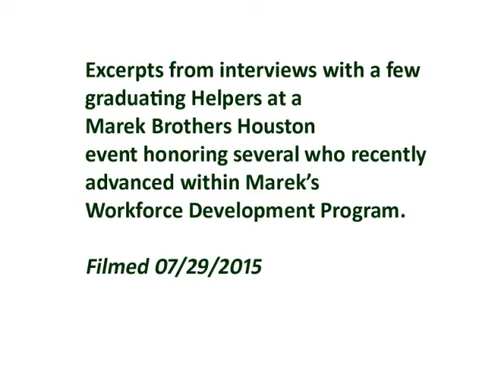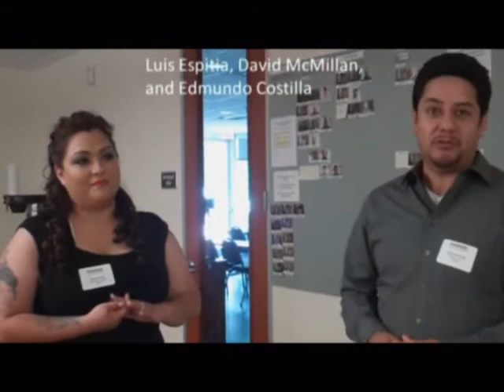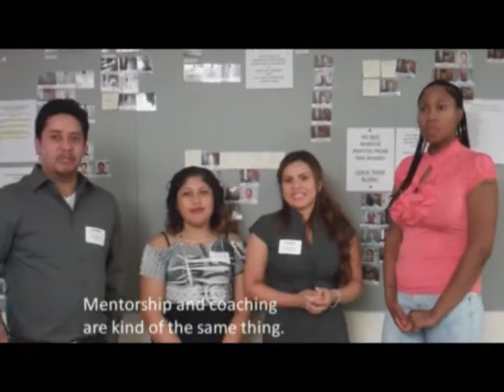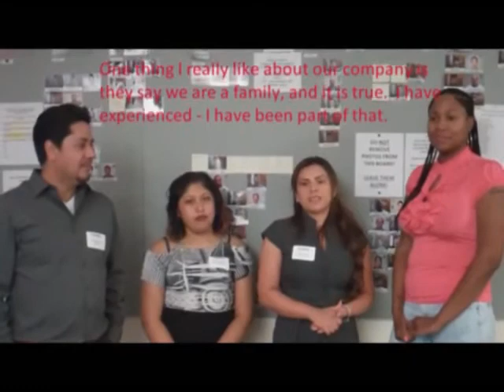Marek Recognizes Milestones in Workforce Development Program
At an event honoring several who have recently advanced within Marek’s WFD program, Elizabeth McPherson interviews a few graduating Helpers to learn what they had to say about the program and about their future careers in construction.